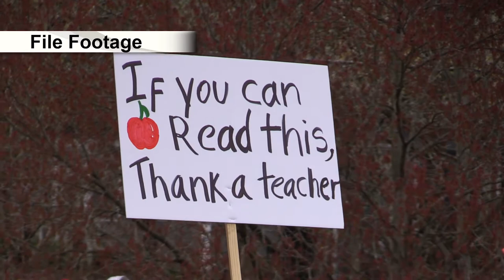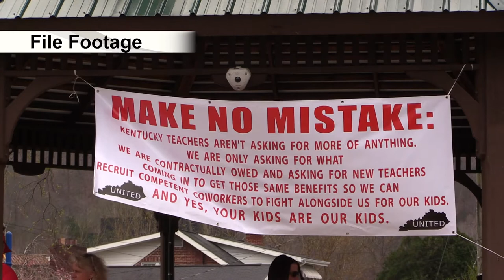Educators prepare for upcoming rally in Frankfort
Educators are planning another rally and demonstration in Frankfort this weekend to mark the end of the legislative session. EKB News Reporter Chris Anderson spoke to one local educator and organizer about the effort.